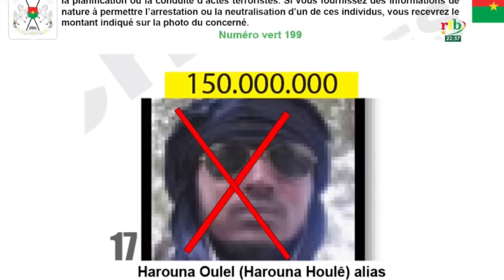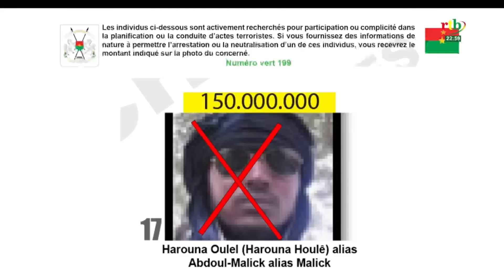Le chef terroriste Harouna Oulel alias Abdou-malick alias Malick a été tué par une frappe aérienne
Le chef terroriste Harouna Oulel alias Abdou-malick alias Malick a été tué par une frappe aérienne ce 21 janvier 2024 dans la zone de Markoye.